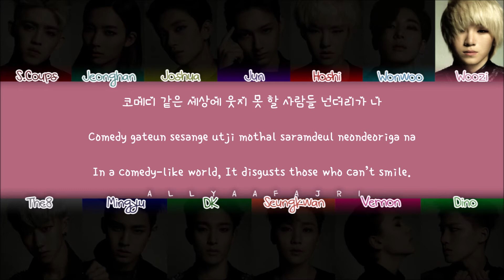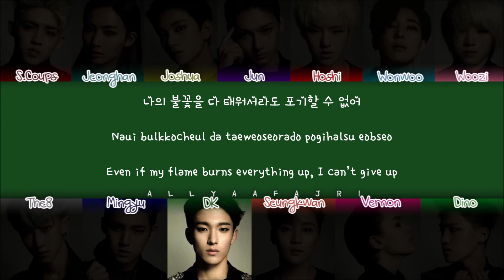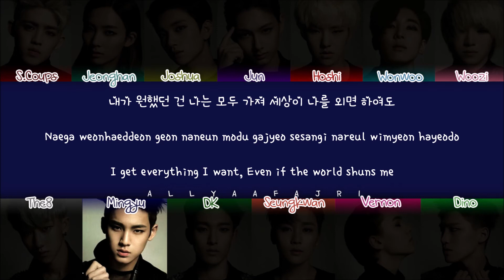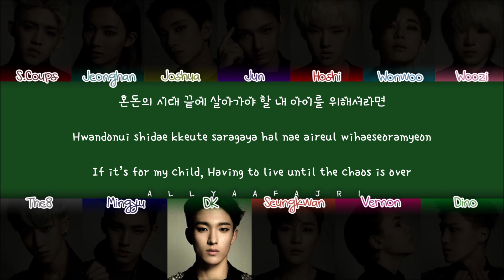[REMAKE] How Would SEVENTEEN Sing DON'T DON by SUPER JUNIOR? [HAN/ROM/ENG LYRICS]